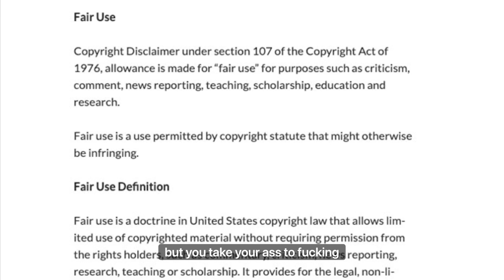Foodie Beauty & The Beezer Show Are Going To Cuba|Going To Cuba Broke